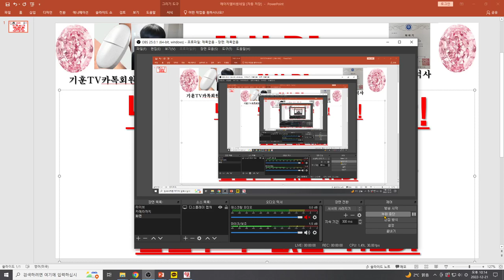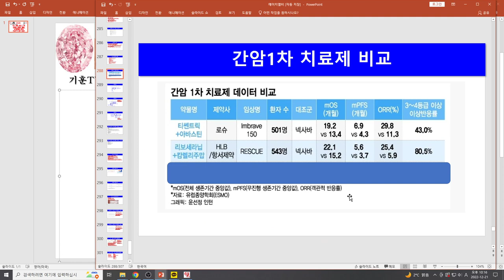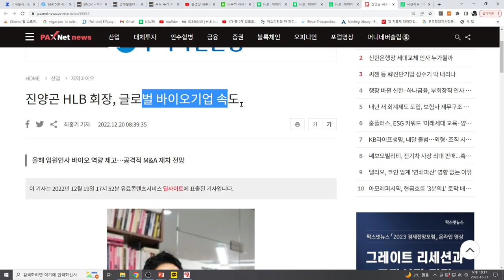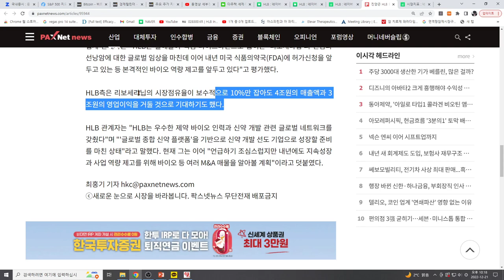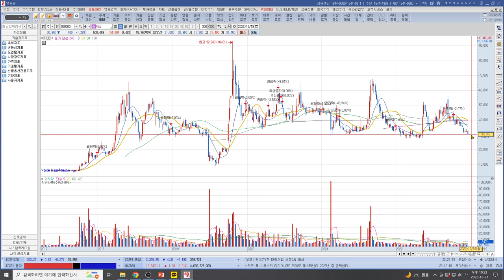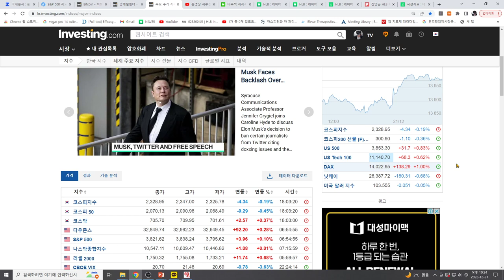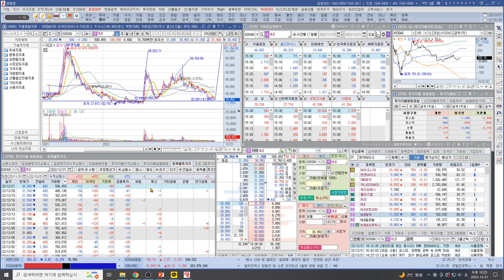[주식투자]HLB(너무 쉬운 HLB 투자!진회장 원망시 매집!/투자불패의 원리!/안될수가 없는 HLB!)